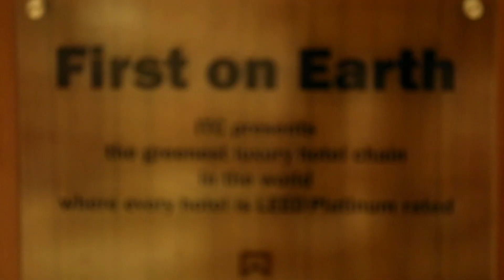Responsible Luxury at ITC Hotels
Sid the Wanderer discovers what goes into the making of the Greenest Luxury Hotel chain in the world.